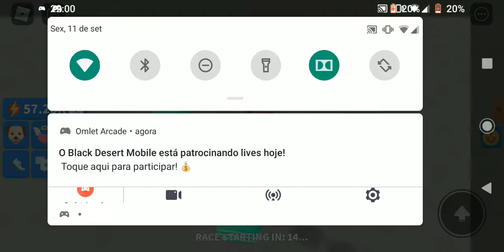cheguei a 1 milhão no simulador de velocidade